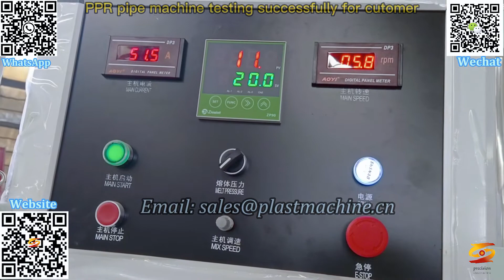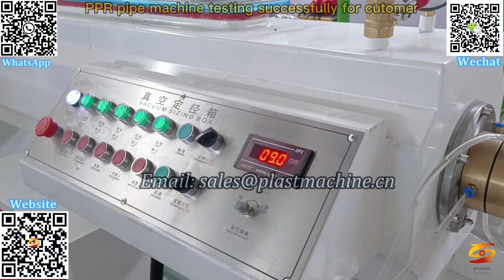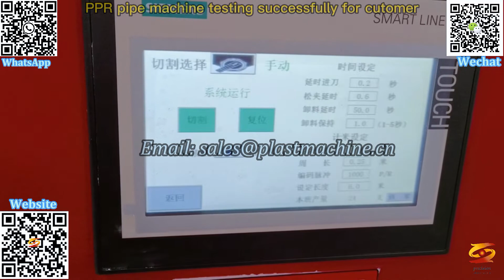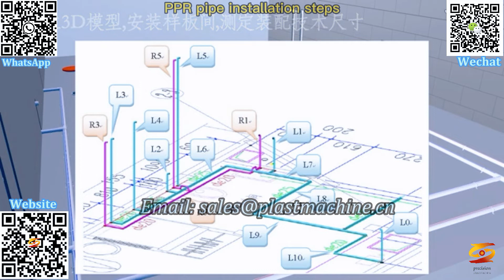ppr pipe manufacturing machine|ppr pipe machine cost|pprc pipe extrusion machine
ppr pipe line,
plastic machinery high extruding speed ppr/pe/pert pipe production line,
sj65 ppr pipe making machine extruding extrusion production line,
ppr/pprc pipe making machine,
pp-r pipe production line,
ppr pp pe plastic pipe extrusion machine/making machine,
pprc pipe machine,
ppr pipe extrusion line，
ppr pipe making machine,
ppr pipe making plant,
ppr pipe extrusion machine,
ppr pipe machine extrusion,
ppr pipe production process，
pprc pipe making machine,
ppr pipe manufacturing machine,
ppr pipe machine cost,
pprc pipe extrusion machine,